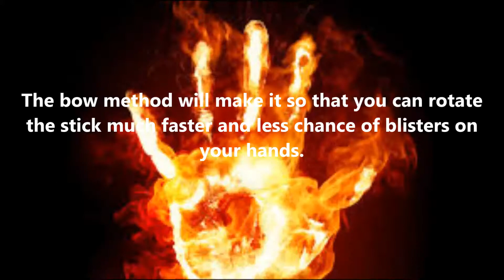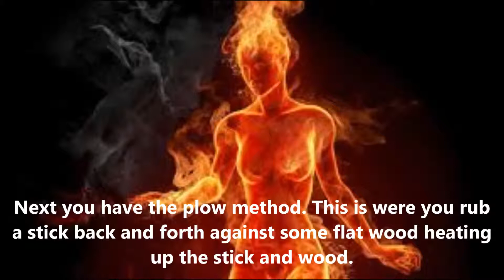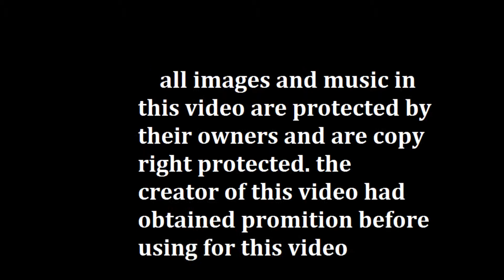making fire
Dan shows some ways to make a fire when in the wild